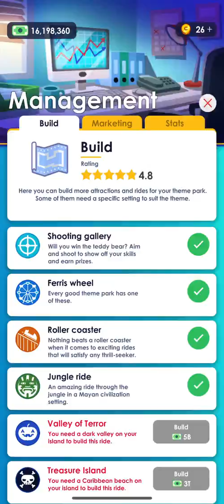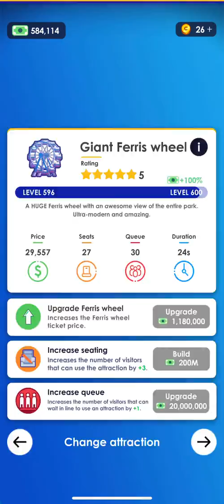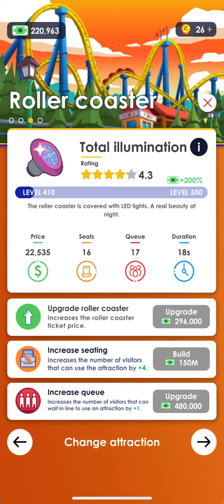Theme Park Tycoon Part 8